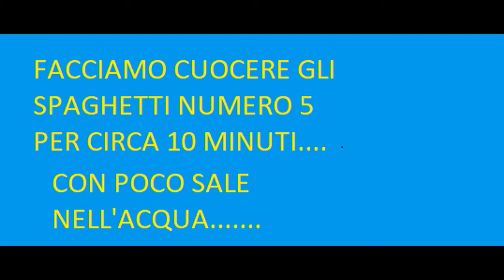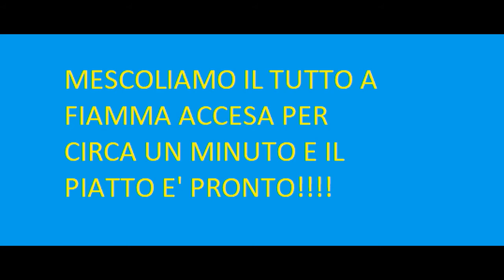Lezioni di cucina? Remake Cacio e pepe!